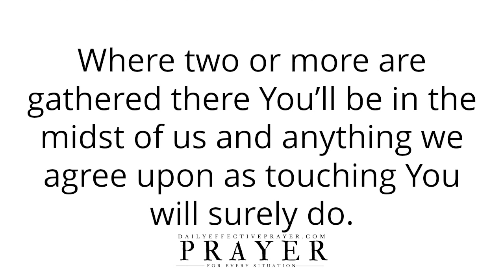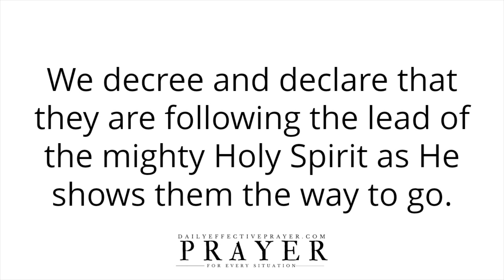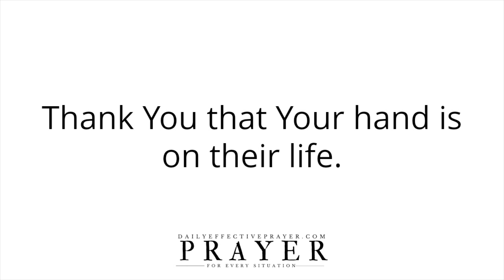Prayer For Job Loss | Pray This Job Loss Prayer When You Need To Know What God Wants You To Do Now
Please continue to meditate on this job loss prayer for yourself.

Speak it daily or listen to this video over and over again and allow the Word of God concerning this prayer for employment to reach deep into your spirit.

Miracle Prayer For Healing In Jesus Name | Effective Healing Prayer That Uses The Name Of Jesus

Prayer For The Loss Of Loved One | Comforting Prayer When You Lose a Loved One (Strength From Above)